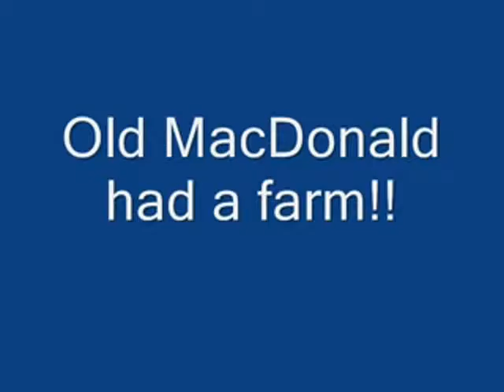Old MacDonal had a farm